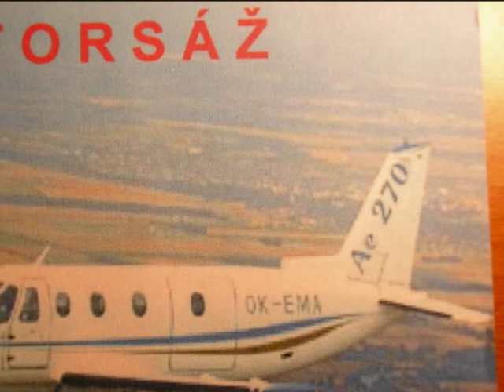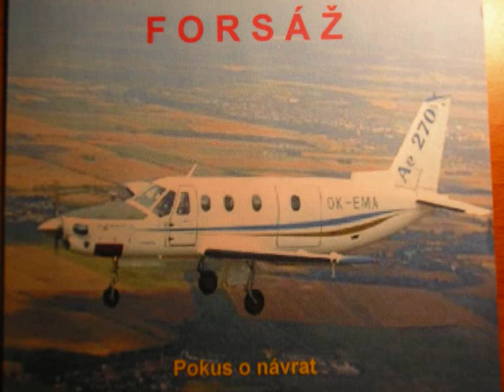Forsáž-Hey Donny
Forsáž-nejlepší mlazická skupina všech dob...poděkování patří i skupině Výlet za inspirace...